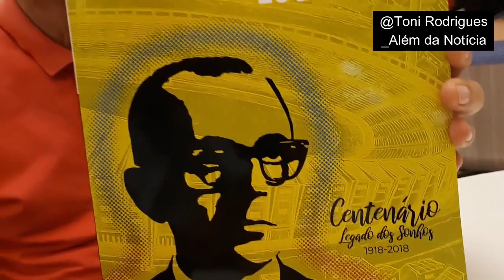Alberto Silva 100 Limites: a história de um líder Parte 1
Alberto Silva foi um dos maiores tocadores de obras da história do Piauí. Na entrevista, o engenheiro e escritor Cid de Castro Dias relembra algumas de suas principais realizações. E nos apresenta o livro em que trata, detalhadamente, sobre o assunto.